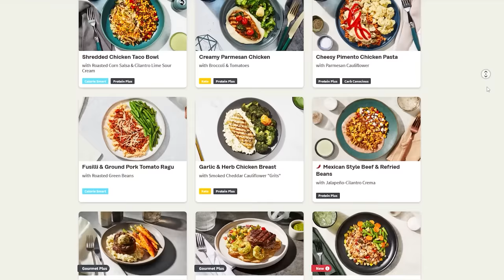we should NOT be cops